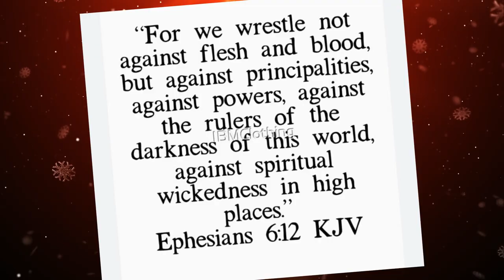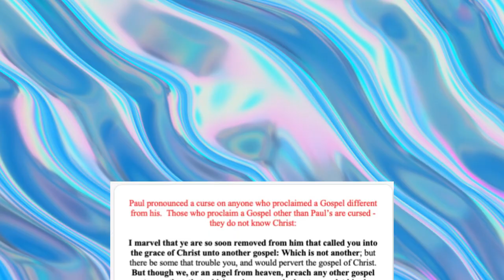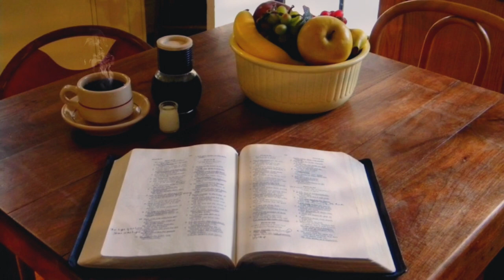61-The Revelation of The Mystery!